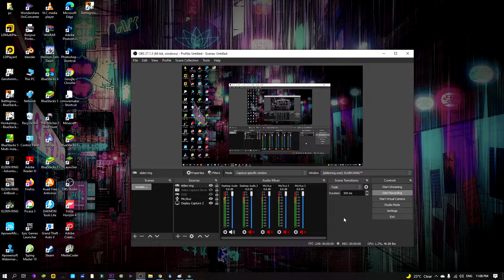got Ghiza's wheel weapon in volcano manor